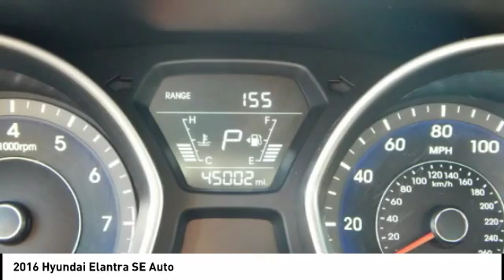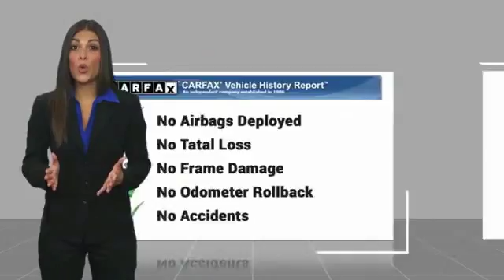2016 Hyundai Elantra Fredericksburg VA 71506H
2016 Hyundai Elantra SE Auto

Looking for the right ? Today could be your lucky day. this 2016 Hyundai Elantra could be yours.